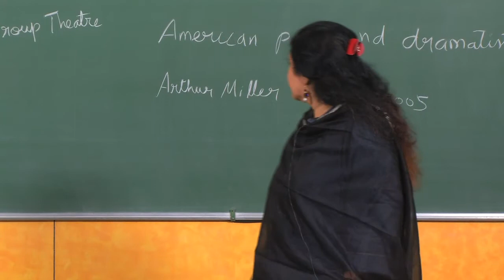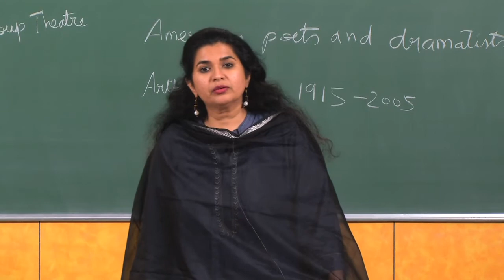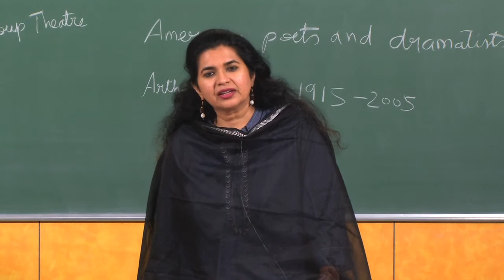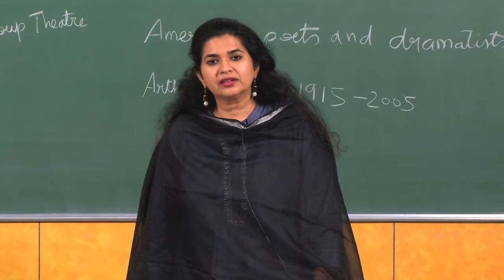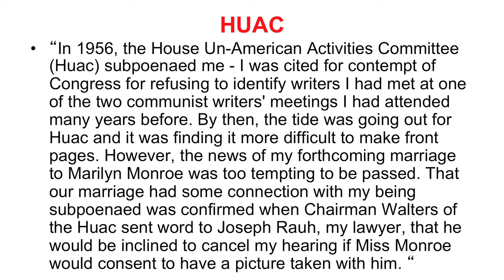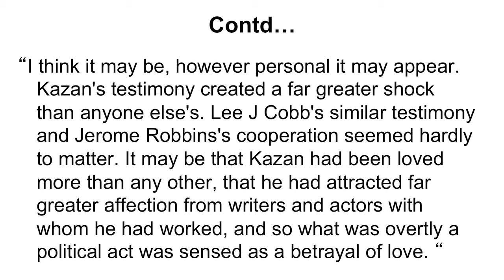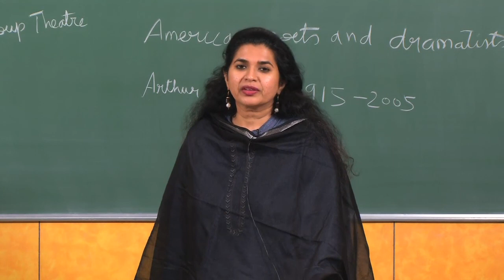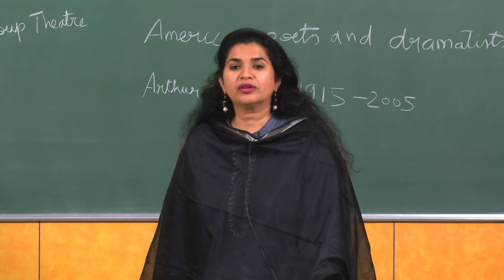Module 06 Lecture 24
American Poets and Dramatists
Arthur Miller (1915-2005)